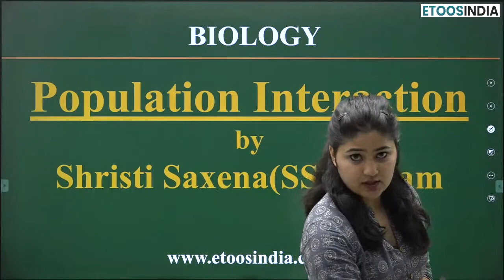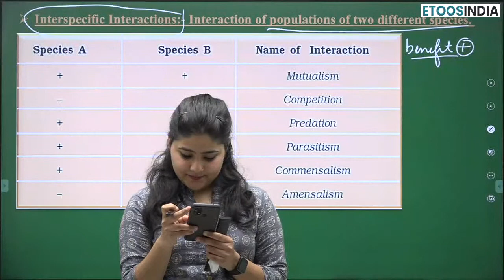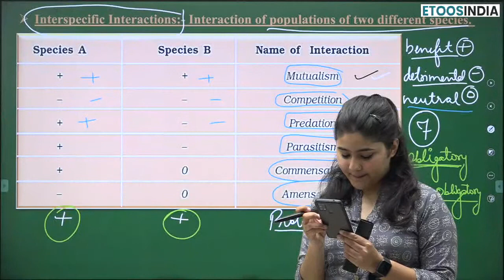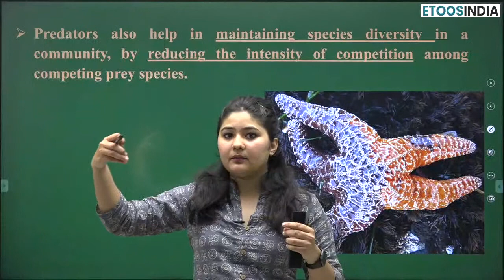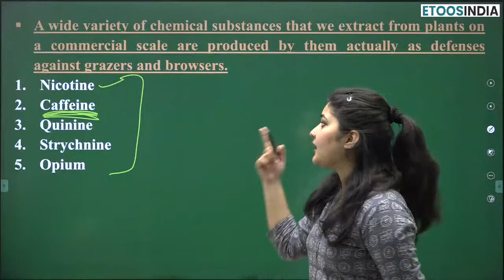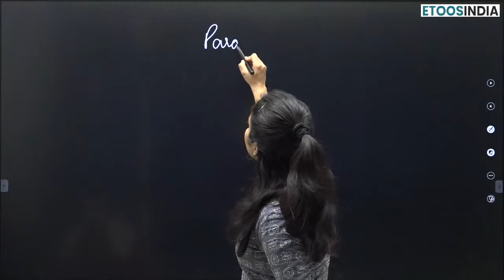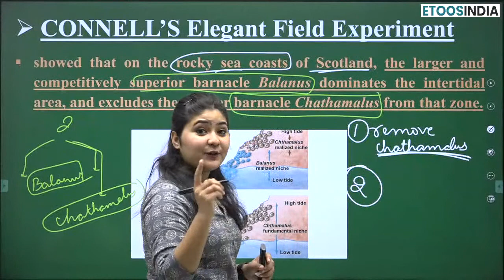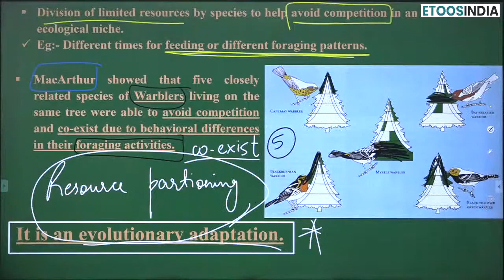Ep03 Important Concepts of Ecology | Population Interaction NEET Biology by Shristi Ma'am Etoosindia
1. The brilliant minds come to assist you in your preparation
2. All the topics are explained vividly
3. You are at the comfort of your home, choose your place of learning
4. The faculties share excellent tips and tricks via the video lectures
5. An affordable mode of learning